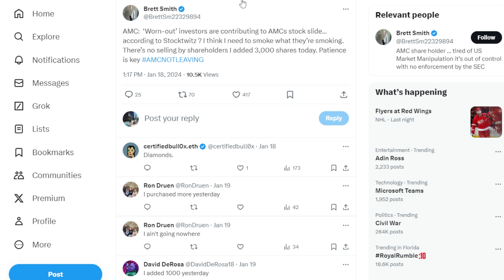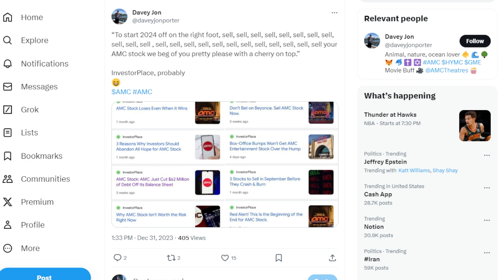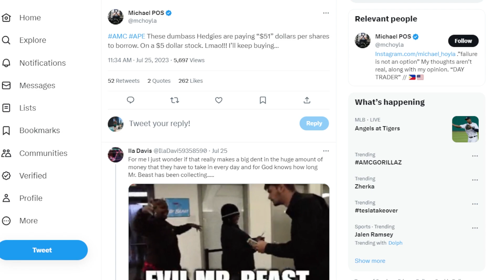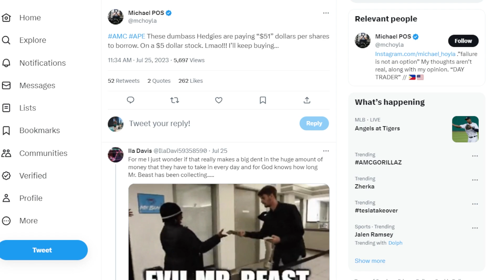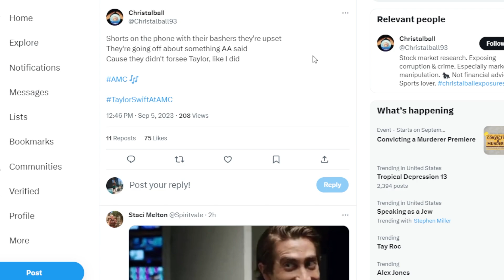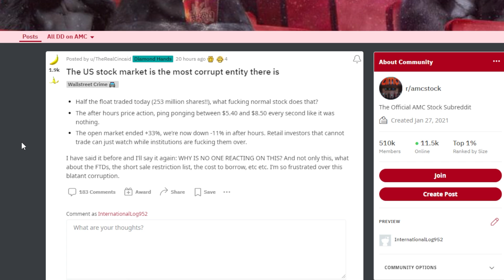AMC STOCK: WORN OUT!